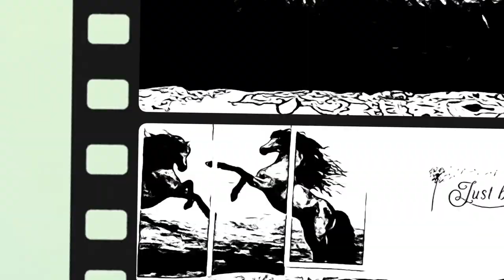*Day 11* 15 Days 5in1 Abs Workout Challenge | ASMR Sounds (no talking)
Join @KellyVlogsASMR for an intense fitness session courtesy of @WORKOUT4D in this ASMR workout video. Watch as she tackles the abs and deep squats in this satisfying workout challenge.

👉 Link & Resources
✨ASMR Food Channel:  @KellysASMR